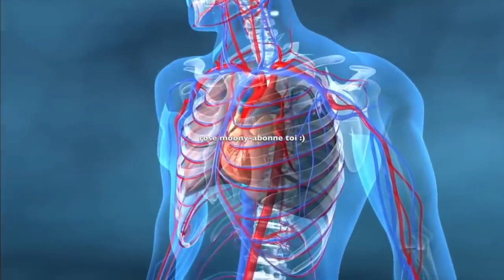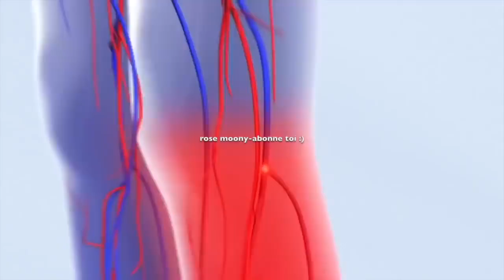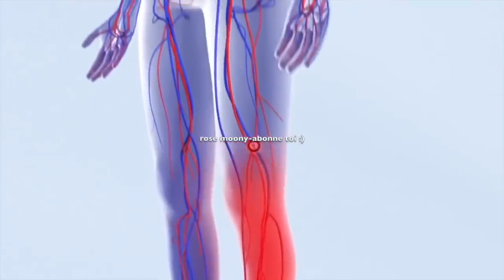J'ai pris du citron avec des carotte et 10 minutes plus tard, j'ai été surpris de ce qui s'est passé